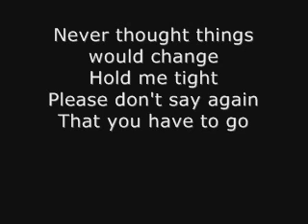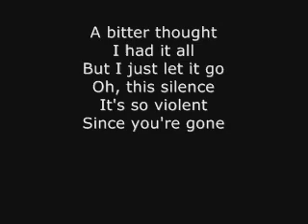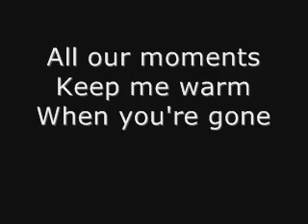Within Temptation - Bittersweet lyrics